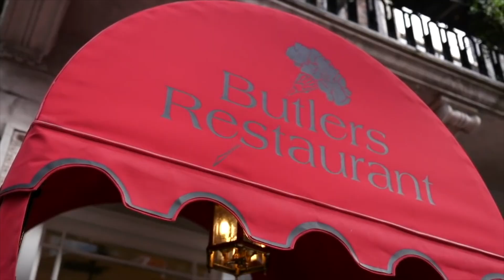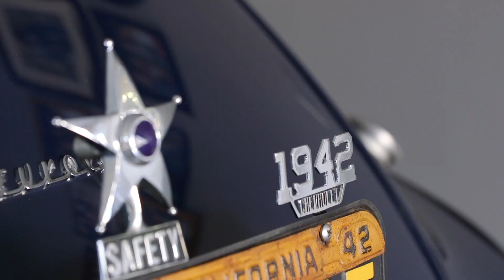Johnny Bananas' Top Celebrity Moments feat. Maury, Danny Trejo, The Miz & Travis Kelce | 1st Look TV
1st Look with Johnny Bananas has featured incredible guests, including sports stars like Maurkice and Mike Pouncey, Travis Kelce and WWE super star, the Miz, and Hollywood icons, including Maury and Danny Trejo. Former 1st Look host, Ashley Roberts, and The Challenge's Kyle Christie, too!